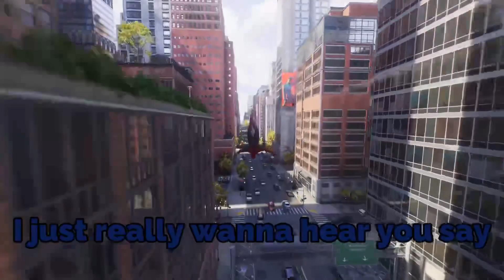Sudbath & Rouri404: Just Like You - Spider-Man 2 Web Swinging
This absolute banger is an underrated hidden gem and deserves more attention.

And yes, the Roblox Parkour Reborn Alpha Trailer is exactly how I found it.

It’s been used in Parkour Reborn montages, and yes, I play the game and already have 10 hours on it. I figured it’d be neat to use the song in a different game though.

Merry Christmas, btw.